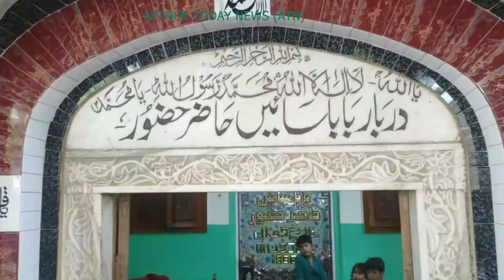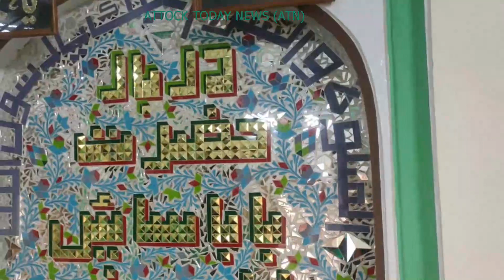Urs Mubarak Hazrat Baba Sain Hazir Hazoor/Kamran Malik and Arif Hussain talk with Attock Today News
Urs Mubarak of Hazrat Baba Sain Hazir Hazoor Sarkar R.a/Kamran Malik and Arif Hussain talk with Attock Today News (ATN)